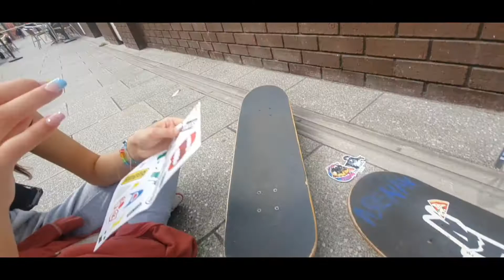Skateboarding in real LIFE